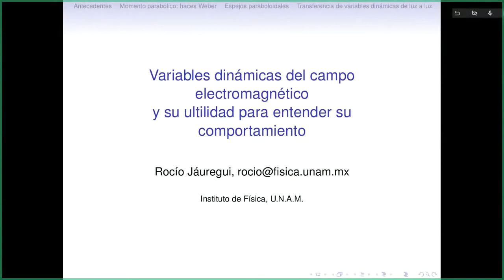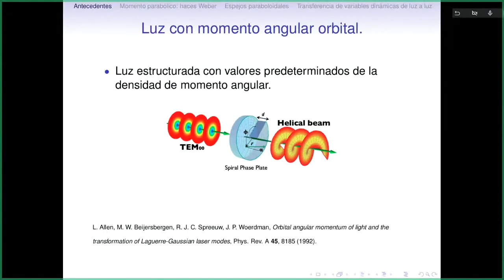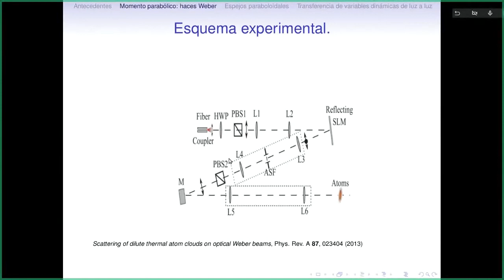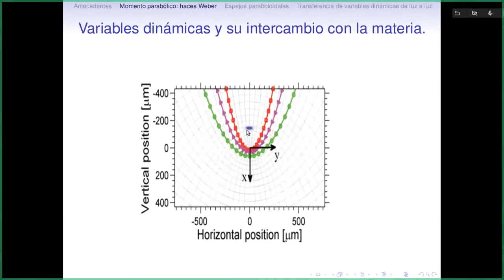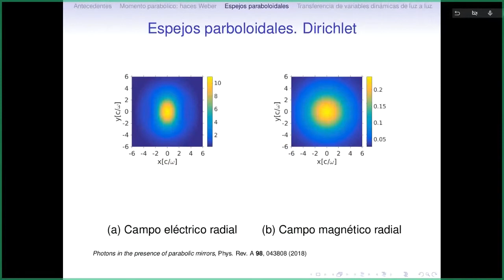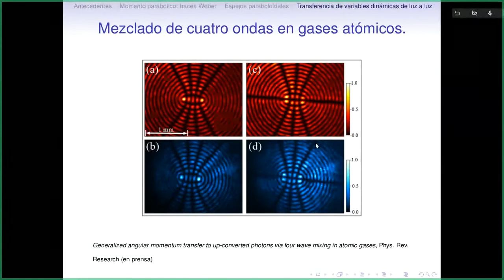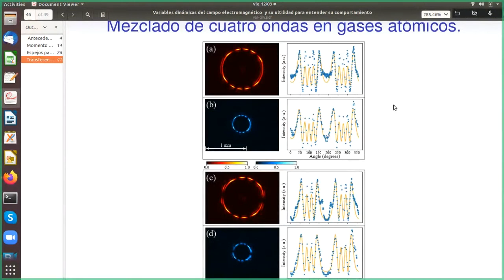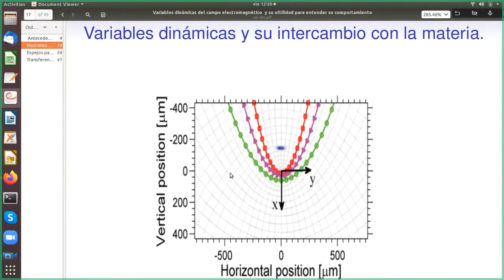Seminario: Variables dinámicas del campo electromagnético. Dra. Rocío Jáuregui Renaud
Entre las aportaciones más importantes de la formulación de Maxwell del campo electromagnético (EM) destaca la relevancia que se le dio a las variables dinámicas de este. A saber la energía, momento lineal y momento angular que acarrean estos campos, y que se observan en términos de los efectos de ellos sobre entes materiales. De hecho, estas ideas dieron pie a la formulación de las teorías de campo que utilizamos para describir todas las interacciones que conocemos. En épocas recientes la posibilidad de manipular la estructura espacial y temporal de las ondas electromagnéticas ha abierto lo referente a cuáles son las variables dinámicas adecuadas para describir el campo EM ante diferentes condiciones. Discusiones sobre el momento angular orbital y de polarización de la luz, y su interrelación se encuentran muy frecuentemente en la literatura. Existen, sin embargo, otras variables dinámicas asociadas a diferentes simetrías. En esta presentación platicaremos sobre experimentos y desarrollos recientes en esta dirección. Nos enfocaremos en la posibilidad de encontrar nuevas leyes de conservación para el momento parabólico cilíndrico que distingue a los haces Weber [1], en la utilidad del momento parabólico para determinar la polarización local dentro de espejos con esa simetría [2], y en la herencia del momento elíptico en procesos paramétricos que involucran gases atómicos.

La Dra. Jáuregui  ha participado en la organización de cinco Escuelas Latino Americanas de Física, veinti-tres Escuelas de Verano en Física, tres congresos internacionales en Óptica Cuántica, los festejos de los Cien años de la Mecánica Cuántica en el año 2000, del Año Internacional de la Física en 2005, y del Año Internacional de la Luz en 2015. Ha sido miembro de comités evaluadores de instancias nacionales e internacionales, es miembro fundador y fue Presidenta de la División de Información Cuántica de la Sociedad Mexicana de Física, ha sido Coordinadora del Posgrado en Ciencias Físicas de la UNAM, jefe del Departamento de Física Teórica y del Departamento de Física Cuántica y Fotónica ambos del Instituto de Física de la UNAM. Es responsable técnico del Laboratorio Nacional de Materia Cuántica: Materia Ultrafría e Información Cuántica (LANMAC), entidad en que participan once laboratorios con apoyo conjunto del Conacyt, UNAM y cuatro más entidades participantes.